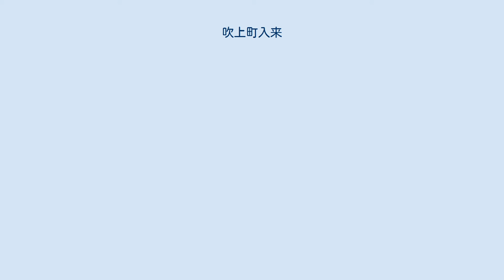吹上町入来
日本 」 鹿児島県 」 日置市 」 吹上町入来 吹上町入来（ふきあげちょういりき）は、鹿児島県日置市の大字。
旧阿多郡伊作郷入来村、阿多郡伊作村大字入来、日置郡伊作町大字入来、日置郡吹上町入来。
 日置市の南端部、伊作川の河口付近に位置する。
字域の北方には日置市吹上町今田、南方には南さつま市金峰町大野、東方には日置市吹上町中之里がそれぞれ隣接しており、西方には東シナ海に面している。
 西部には吹上浜砂丘があり、海岸沿いには松林（防砂林）が広がっている。
古くは農耕中心の地域であったが、入来浜に漁港が設置されるなどの整備が進み沿岸漁業も行われている。
また、吹上浜はシーズン中には潮干狩りや地曳網体験、海水浴などで賑わう。
 1984年（昭和59年）までは字域の東部を鹿児島交通枕崎線が通っており、字域内には南吹上浜駅が設置されていた。
 入来からは弥生時代から古墳時代にかけての集落遺跡が発掘されており、伊作川下流域の水田地帯にある台地上にあるもので、10軒以上の住居跡や石包丁や石斧、須恵器などが見つかっており、弥生中期初頭の入来式土器の標式遺跡となっている。
ただし、調査対象地の多くが未調査のまま採土工事により破壊され消滅した。
 入来という地名は鎌倉期より見え、薩摩国伊作庄（荘）のうちの名田名であり、入来名と書かれ、入木村や入来別符とも書かれた。
文保3年の伊作荘雑掌下司申状に入来別符という記述がある。
 江戸期には薩摩国阿多郡伊作郷（外城）のうちであった。
村高は「天保郷帳」には1477石余、延享頃には888石余、「伊作名勝志再撰帳」には870石余、「旧高旧領取調帳」には857石余であったと記載されている。
文化3年頃には入来浜の浦人は418名おり、浦水手役が48人立、雇水手役が46人立であり、鯖や小鯛、鰯が獲れた。
 1889年（明治22年）に町村制が施行されたのに伴い伊作郷の区域より伊作村が成立し、江戸期の入来村は伊作村の大字「入来」となった。
1922年（大正11年）には伊作村が町制施行し、伊作町となり同町の大字となり、1955年（昭和30年）に伊作町と永吉村が合併し、吹上町が新設され同町の大字となった。
1999年（平成11年）に中之里字下平田及び字黄幡田の各一部を入来字久木町に編入し、入来字久木町の一部が中之里の一部となった。
 2005年（平成17年）には吹上町が伊集院町、東市来町、日吉町と合併し日置市が新設され、同時に大字入来は従来の大字名に旧自治体名を冠したものに改称され日置市の大字「吹上町入来」となった。
 南吹上浜駅付近の航空写真（1974年度撮影）